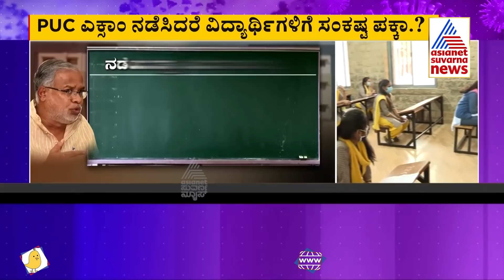Will Karnataka Govt Cancel SSLC and PUC Exams ? Minister Suresh Kumar Still Silent